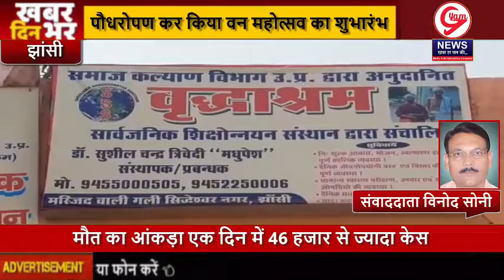। Nonstop News । राज्यपाल आनन्दी बेन पटेल ने पौधरोपण कर किया वन महोत्सव का शुभारंभ । Gyam News ।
लोकेशन -झांसी
रिपोर्टर -विनोद सोनी

स्लग...राज्यपाल आनन्दी बेन पटेल ने पौधरोपण कर किया वन महोत्सव का शुभारंभ

एंकर... उत्तर प्रदेश की राज्यपाल महामहिम आनंदीबेन पटेल आज विशेष  विमान के द्वारा दतिया हवाई पट्टी पर पहुंची । वहां से सड़क मार्ग द्वारा वे झांसी आई। यहां पर पहुज बांध पर बनाई गई स्मृति वाटिका में उन्होंने हरिशंकर पौधा लगाया। यह पीपल बरगद पाकर तीन प्रकार के पौधों को एक साथ लगाने पर इसे हरिशंकर पौधा कहा जाता है। राज्यपाल ने इस अवसर पर सभी से वृक्षारोपण कर पर्यावरण संतुलन बनाए रखने की अपील भी की। इसके बाद उन्होंने पास में ही स्थित एक वृद्ध आश्रम में जाकर वहां रहने वाले निराश्रित वृद्धा जनों को कुछ उपहार भी भेंट किए। तदोपरांत राज्यपाल आनंदीबेन पटेल सड़क मार्ग द्वारा दतिया हवाई पट्टी पहुंची। जहां से उन्हें अपने गंतव्य के लिए रवाना कर दिया गया। इस अवसर पर कार्यक्रम के दौरान क्षेत्रीय सांसद अनुराग शर्मा तमाम जनप्रतिनिधि पार्टी पदाधिकारी एवं प्रशासनिक अमला मौजूद रहा।